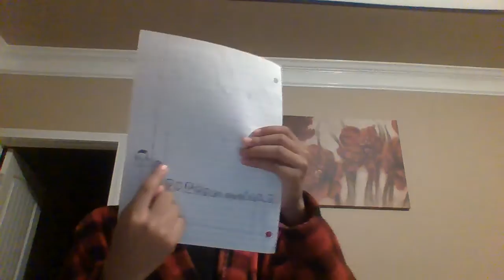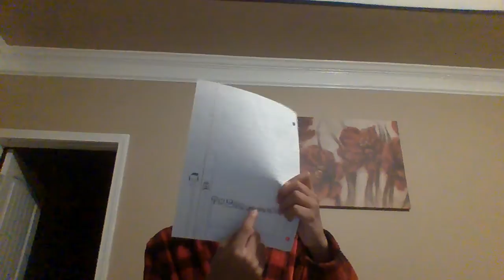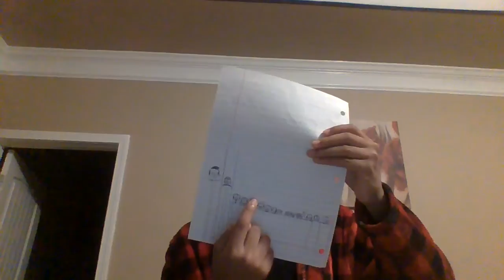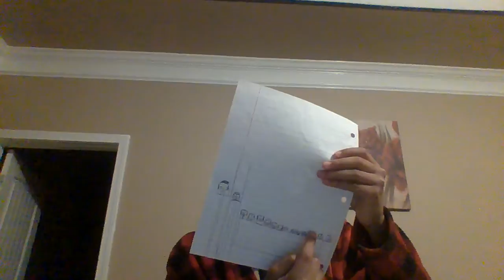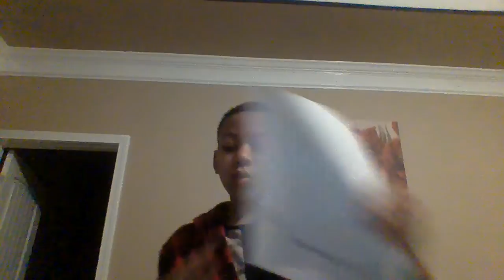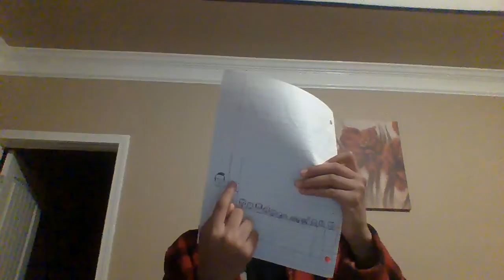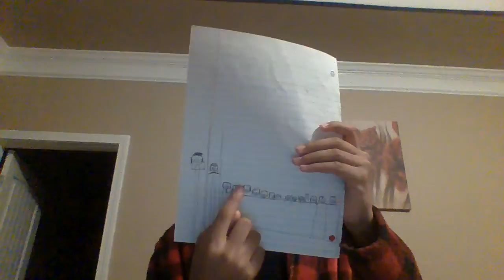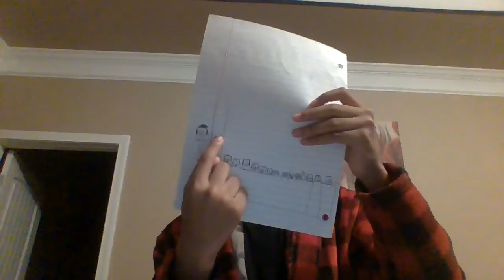ZION NELSON F SEASON 1 EPISODE 8: ROAD FINALS